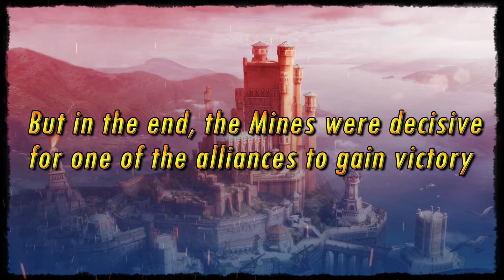Game Of Thrones - GOTWIC - AC - AV2 vs DtK [B League - S12 R2]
In the 2nd Round of AC Season 12, AV2 has faced DtK. The match was very close and both teams fought as equals, but in the end, the Mines were decisive for one of the alliances to gain victory. Do you want to know who won? I invite you to watch the video and find out!

►Alliance Conquest
►Season 12 - Round 2
►AV2 [K94] vs DtK [K150]